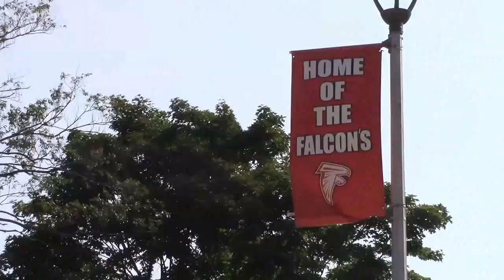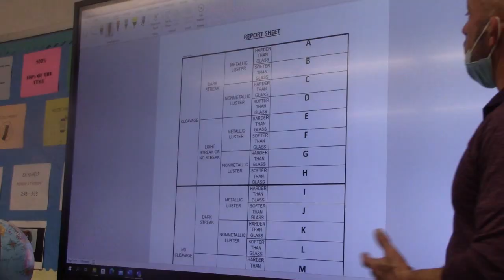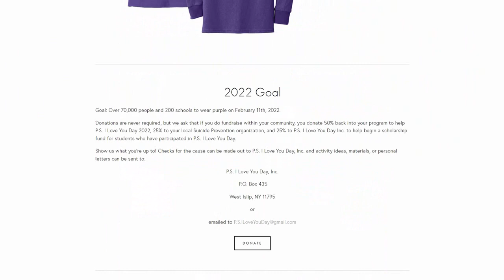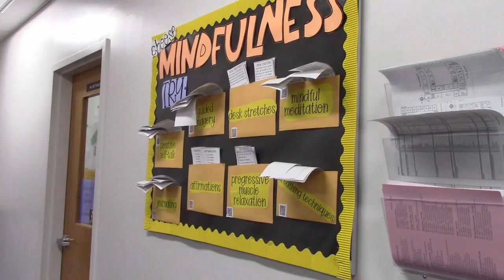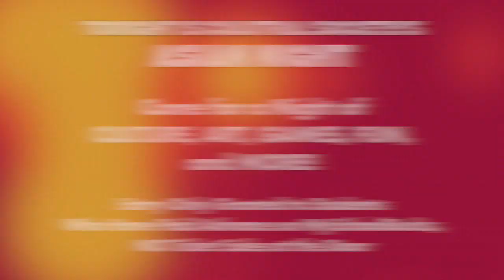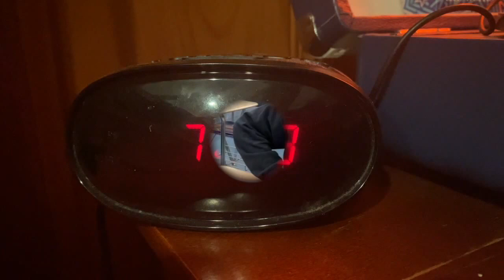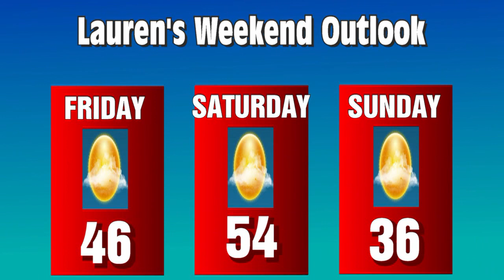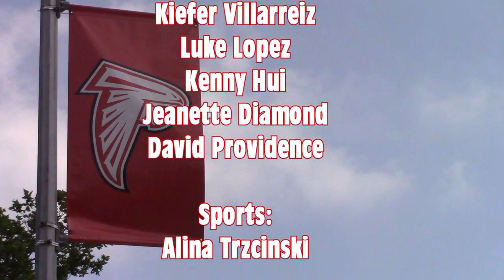The Falcon Report - February 11th, 2022